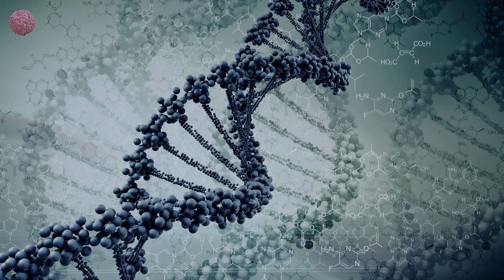Kostya Outta, Bodai - Imagine (Original Mix)